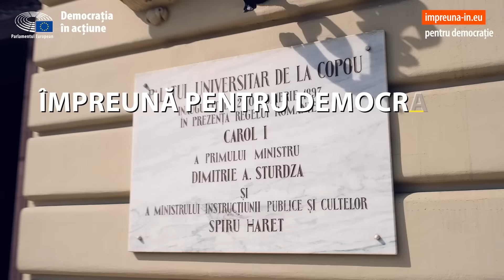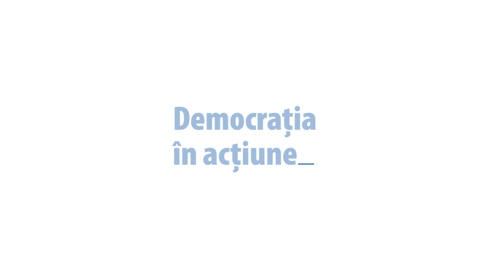ÎMPREUNĂ PENTRU DEMOCRAȚIE: EUropa mea, Viitorul mEU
🔝 La finalul lunii aprilie 2023, ne-am întâlnit cu tinerii din Iași și din împrejurimi pentru a discuta despre democrația europeană și provocările cu care se confruntă UE, din perspectiva lor.

🇪🇺„ÎMPREUNĂ PENTRU DEMOCRAȚIE: EUropa mea, viitorul mEU - O perspectivă a tinerilor asupra provocărilor cu care se confruntă UE” a fost o ocazie pentru tinerii participanți, elevi din Botoșani, Dorohoi, Bacău, Darabani, Roman, Gura Humorului, Vaslui și Iași, parte din programul Parlamentului European Școli-Ambasador (EPAS), studenți, voluntari și membri ai platformei impreuna-in.eu, dar și reprezentanți ai organizațiilor de tineret, de a-și spune părerile cu privire la teme de actualitate la nivel european.

💬 Stephen Clark, director în cadrul Direcției Generale pentru Comunicare, Parlamentul European, Diana Filimon, coordonatoare ”Gen, Știri” & președintă Asociația Forum Apulum și Alin Chifor, creator de conținut, Educație Juridică, au vorbit cu tinerii despre sursele de informare ale acestora în era digitală, dezinformare și ce reprezintă pentru ei democrația europeană și le-au răspuns curiozităților, dar și problemelor ridicate. Dialogul a fost moderat de Oana Tache, jurnalist.

Evenimentul a fost organizat de Biroul Parlamentului European în România și Universitatea A. I. Cuza din Iași, cu sprijinul Centrului Europe Direct Iași.